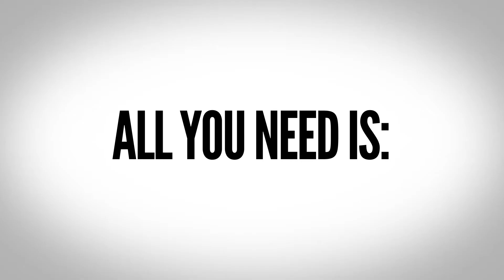MorphCostumes - Pimp your Morphsuit: D.I.Y TV Character #1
Are you the one who knocks? A Yellow Morphsuit with some simple tweaks and you'll be the Iron Chef!